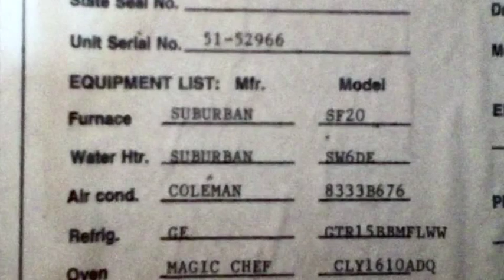2002 Gulf Stream Coach Inc. Camper Trailer on GovLiquidation.com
- This 2002 Gulf Stream Coach Inc. model CSFBD Morgan 4 wheel camper trailer has been sold.  The Camper was located in Clarksville, TN.

SN 51-52966.

Electrical service 110/12 Volts - 30 Amps. Owners manuals are included. Operating condition is unknown. Roof has a leak, which has caused some water damage. Parts missing and damaged. Oven is included. Refrigerator is not available. Water heater and furnace could not be located. AC unit is in place on top of camper. Propane tanks and batteries are not available. Camper has 4 stabilizing legs.